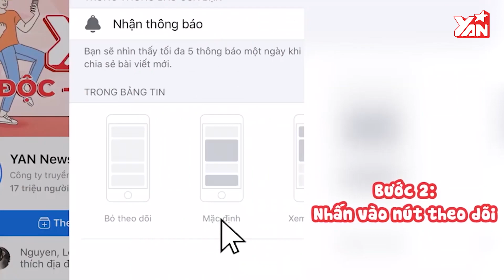Trần Nghĩa và Kai Đinh bồi hồi nhắc về mối tình đầu | Đã Từng Yêu | Bản Tin Giải Trí Showbiz Việt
Hãy theo dõi Yan trên:
✔️Youtube Yan News :